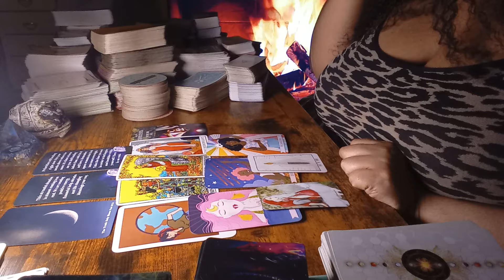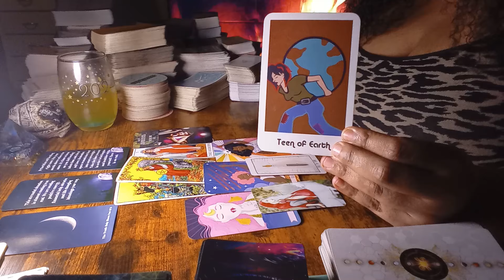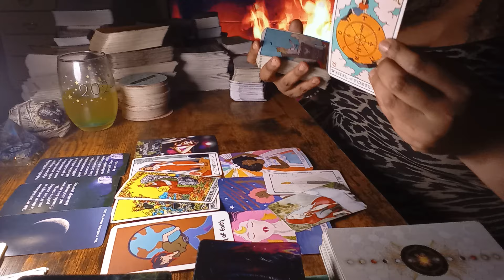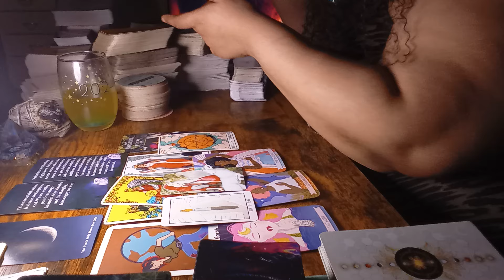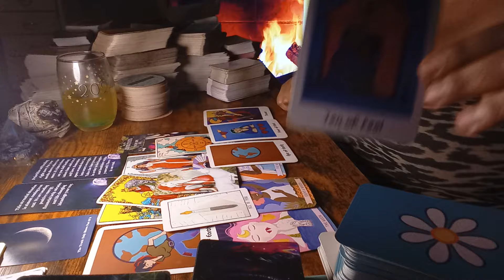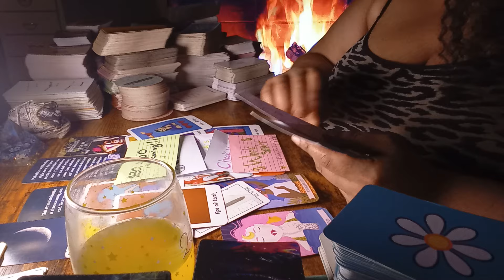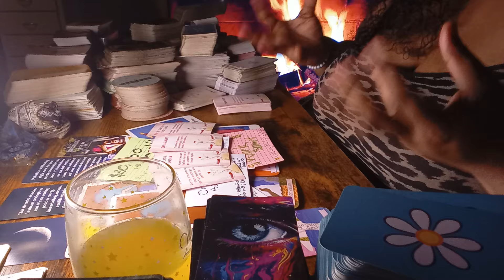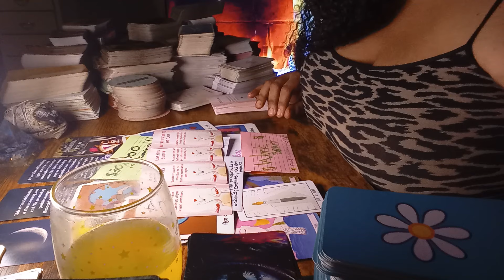🍀VIRGO♍1/29-2/4 PART 2 WEEKLY👉BLESSINGS ARE BEING DELIVERED THIS WEEK‼️🤑💵💰💥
PART 2 VIRGO ♍ WEEKLY READING BLESSINGS BEING DELIVERED‼️